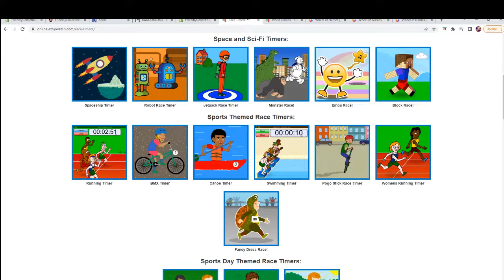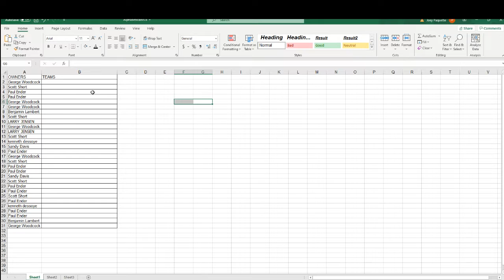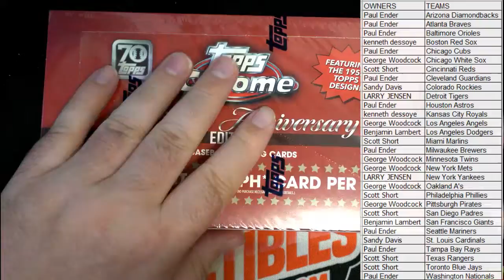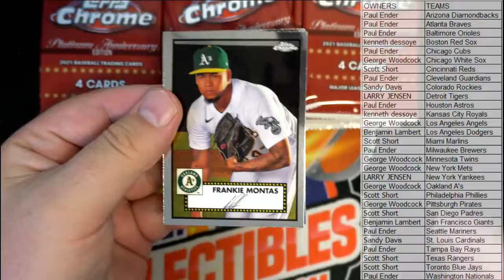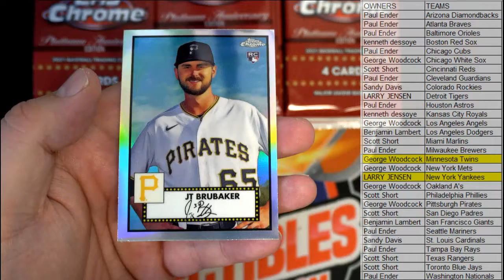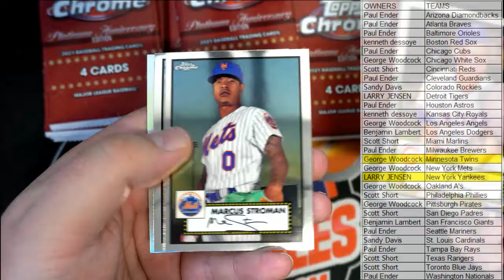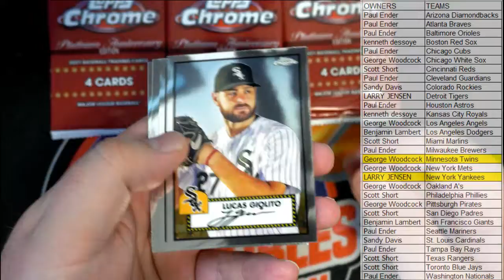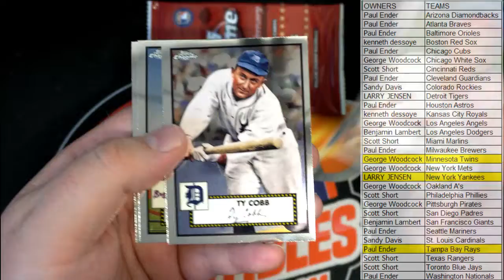2021 Topps Chrome Platinum Anniversary Baseball Hobby Box ID 21MLBChromePlatinum103